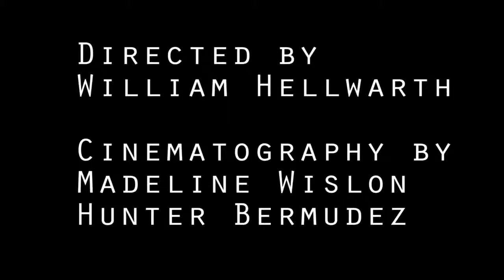"Light" by No Words No Evidence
A Visualization of "Light" by No Words No Evidence

Directed William Hellwarth
Cinematography by Hunter Bermudez and Madeline Wilson
Edited by William Hellwarth